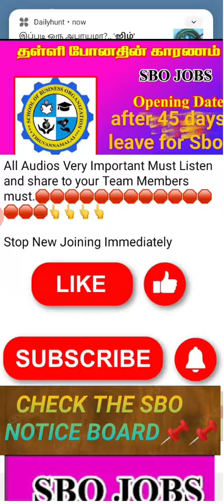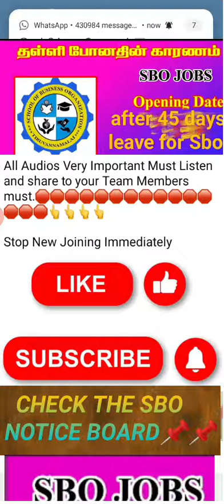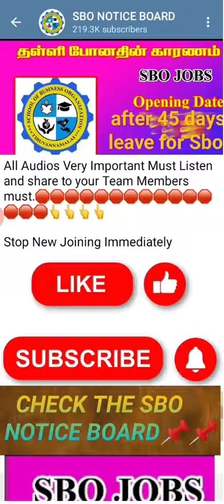SBO jobs 45 days leave new update ph:9842383852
SBO jobs legal WORK update
SBO business plan
sbo withdraw செய்வது எப்படி தமிழ்